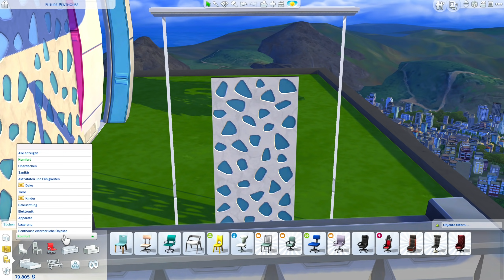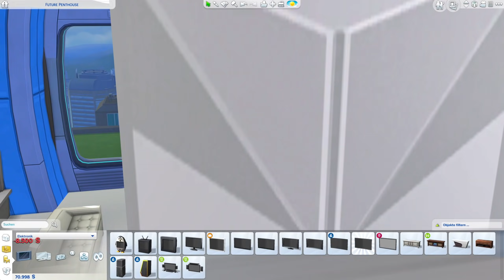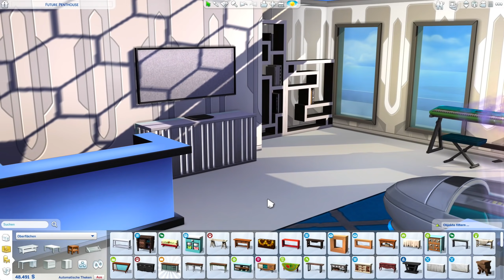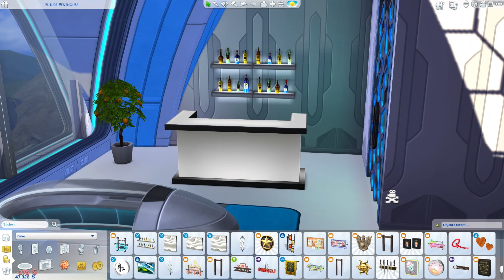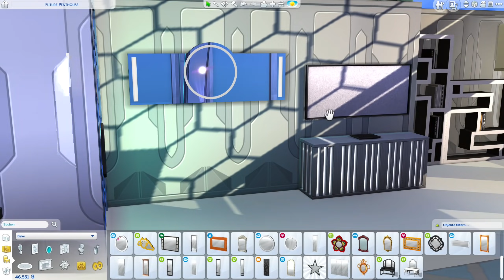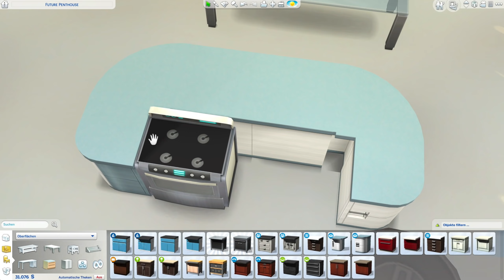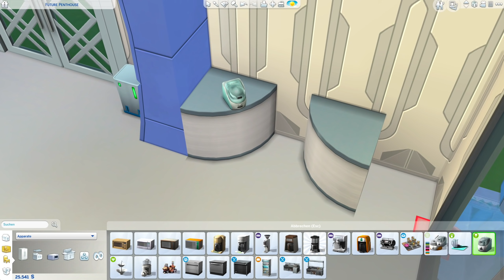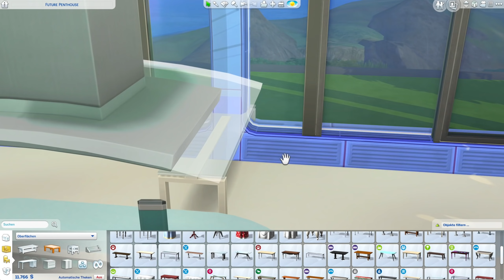XXL Finale: Future Penthouse #5 | Die Sims 4 Haus bauen & einrichten (deutsch)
Die Sims 4 Bau-Video, gepaart mit Tipps, Tricks und Cheats mit einem modernen futuristischen Penthouse auf einem Hochhaus für eine Familie.

Die Sims 4 Future Penthouse:
ℹ️ Die Sims 4 Packs: alle Packs (ohne Limit)
ℹ️ Grundstücksgröße: 30x40
ℹ️ Grundstückstyp: Penthouse (Wohngrundstück)
ℹ️ Welt: San Myshuno (Großstadtleben Erweiterungspack)

In dieser Die Sims 4 Hausbau Folge gestalte ich den Grundriss vom Haus mit den Set Objekten aus Die Sims 4 Werde berühmt.

⭐️ DOWNLOAD: Dieses Haus und Grundstück findest du in der Die Sims 4 Galerie mit der Suche nach der EA ID: Daniel_SimFansDE unter dem Namen "Future Penthouse" als Download, sobald es fertig gebaut ist. Viel Spaß damit!